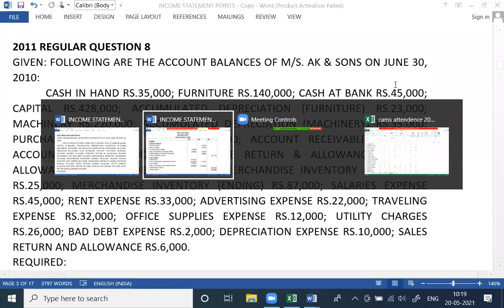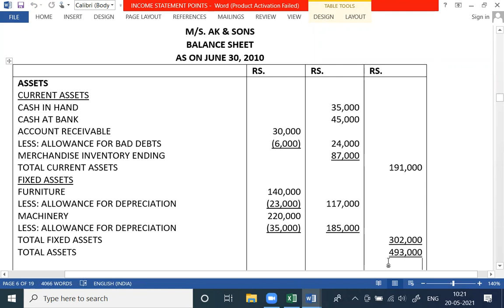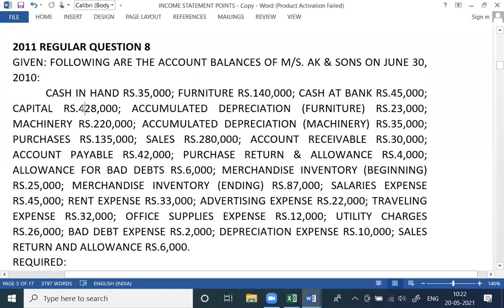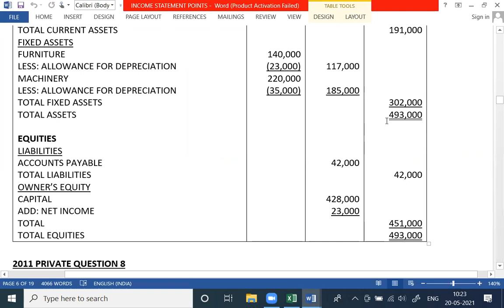1st Year | Balance Sheet 2011 Regular | Accounting Biek